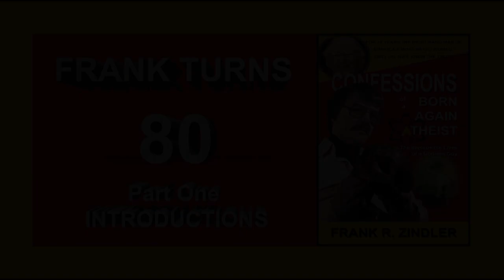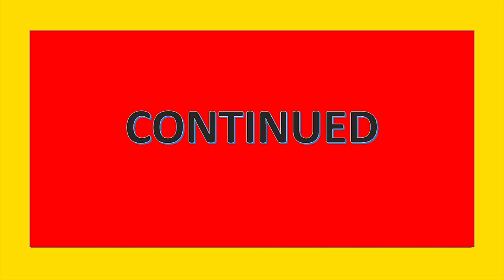Frank Turns 80 - Part 1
On Saturday, May 25, 2019, Frank celebrated his 80th birthday with a dinner party and champagne toast “To the Road Ahead.” Over a hundred friends were in attendance to hear him read the “confessions” chapter of his autobiographical memoir CONFESSIONS OF A BORN-AGAIN ATHEIST: THE IMPLAUSIBLE LIVES OF A GODLESS GUY. In the book—and in the reading presented in Part Two and Part Three of this program—Frank belatedly comes out of the closet as a gay man.

In Part One, Frank introduces his family and many of his guests, giving a brief explanation of the many exhibits on display of his awards, books, and family photographs.